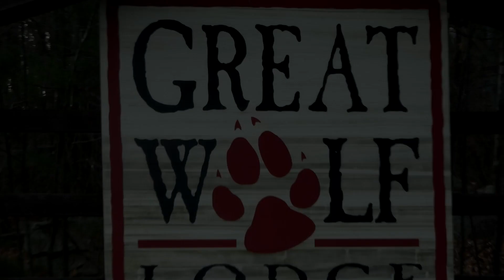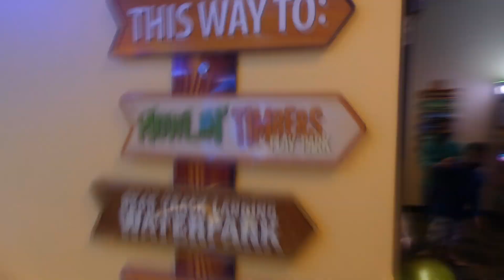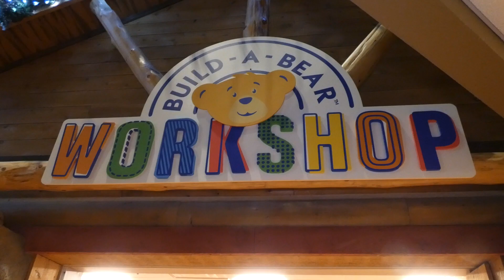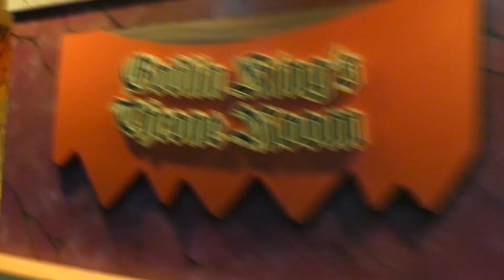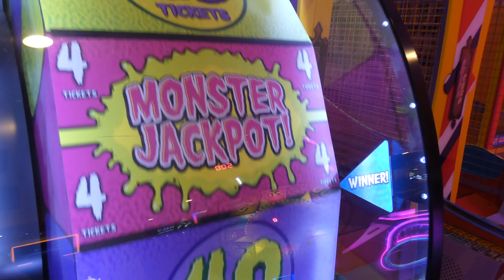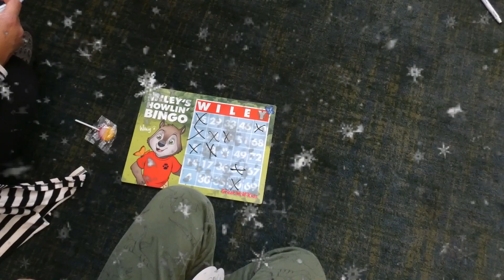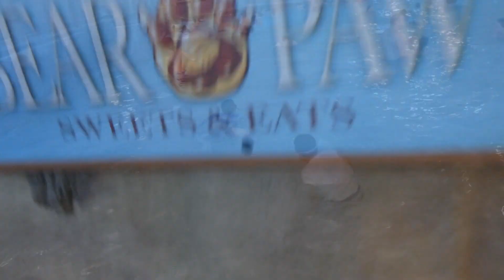GREAT WOLF LODGE HOTEL!! INDOOR WATER PARK!! GIFT SHOP!! BOWLING AND MORE!!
Thanksgiving Day